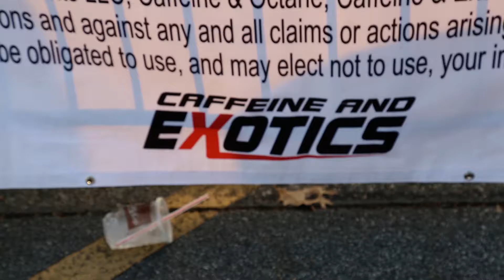EXOTIC SUPERCAR DISPLAY! (Caffeine and Exotics)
I own all world wide distribution rights to this video.  I personally produced this video using my own camera and produced the music myself. I own all rights to this video.

This past weekend I went exotic car spotting in the city. There were all sorts of car brands on disply. Lotus, Lamborghini, Ferrari, Mcclaren and several other vehicles on display.